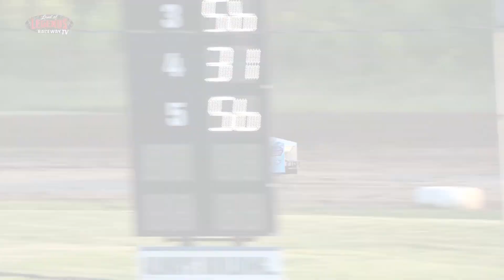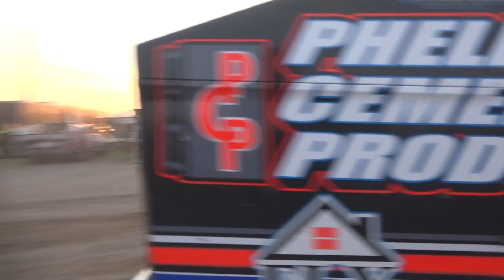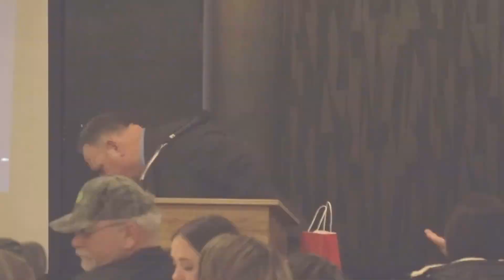2022 Awards Banquet (Full Video)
See all of the award winners at our 2022 season Awards Banquet held at Club 86 on Friday January 13th.